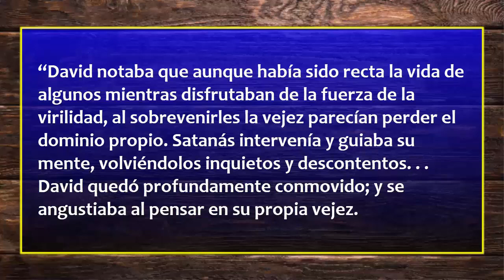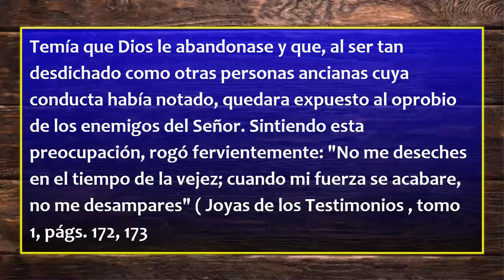Reflexiones cortas - Comprendamos a los adultos mayores.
Le debemos respeto sincero y constante a los adultos mayores y además de ello toda nuestra consideración.
Compartimos esta reflexión con todo cariño y respeto.
Natanael valoyes salas.